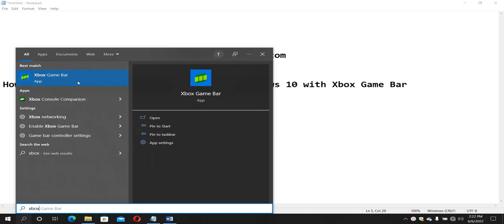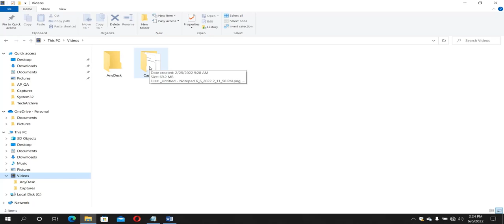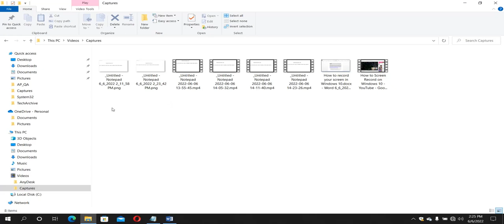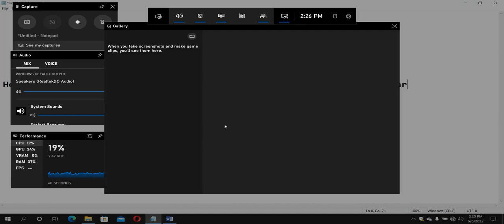How to Capture and Record your Screen in Windows 10 with Xbox Game Bar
Windows 10 come loaded with a screen recording utility called Xbox Game Bar. This recording utility can help you to record any actions taking place on your screen, whether you are using an app you just installed on your Windows 10 or you are creating a tutorial video then this Xbox Game bar is the real deal for you. This recording utility will help you capture the whole action without breaking. This screen recording utility tool is part of the Xbox app that comes pre-installed by default in Windows 10. Recently there are more updates to the Xbox Game Bar, making it more useful in terms of taking screenshots and even making memes.